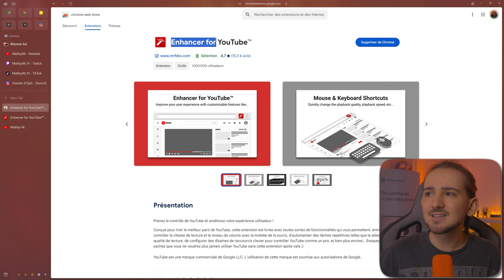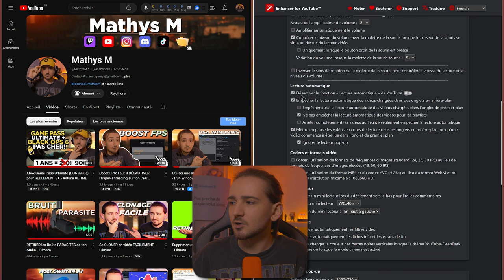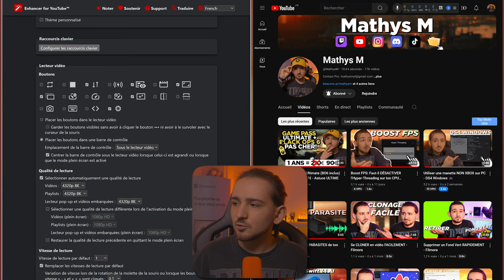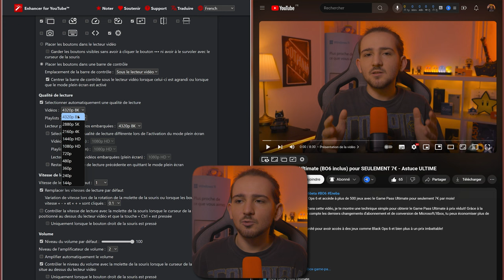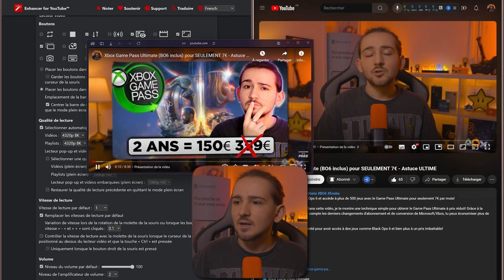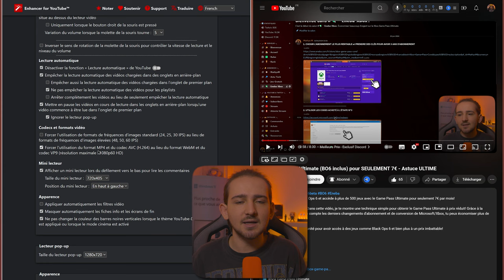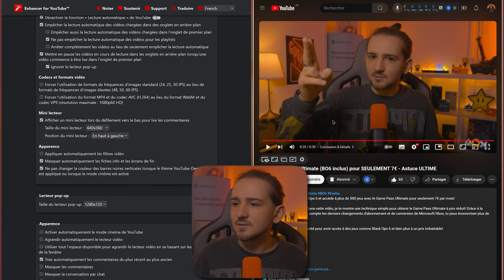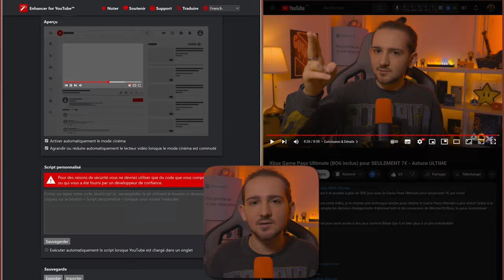L'expérience ULTIME sur YouTube via le Plugin Enhancer for YouTube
🎥 Améliore ton expérience YouTube gratuitement avec Enhancer for YouTube!

🤔 Envie de booster ton expérience YouTube?
Dans cette vidéo, je te montre comment installer et configurer le plugin Enhancer for YouTube simplement et rapidement

🖌️ Ce plugin te permet de personnaliser l'interface, contrôler la vitesse de lecture, modifier la résolution, ajouter des fonctionnalités et bien plus encore!

Compatible avec tous les navigateurs basés sur Chromium (Google Chrome, Edge, Brave...) et Firefox, c'est un indispensable pour tout utilisateur YouTube et tu retrouveras le lien juste ici 👇

⏳ Timecode ⏳

0:00 Présentation de la vidéo
0:39 Télécharger le plugin Enhancer for Youtube
1:11 Présentation du plugin
11:16 Conclusion & Détails

🌍 Ressources 🌍